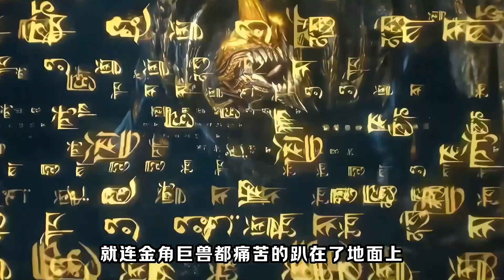吞噬星空：金角巨獸融合血洛晶，第一次蛻變有多強？